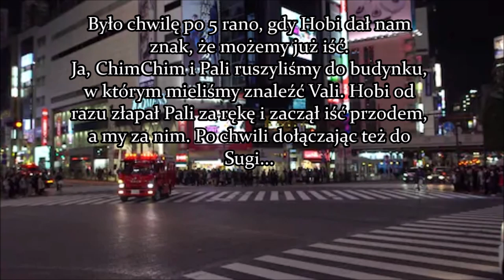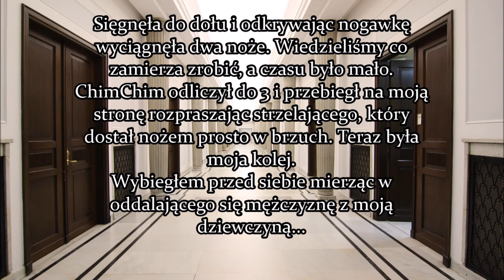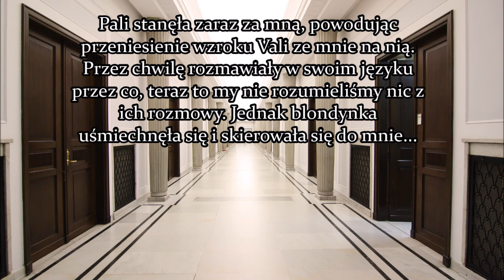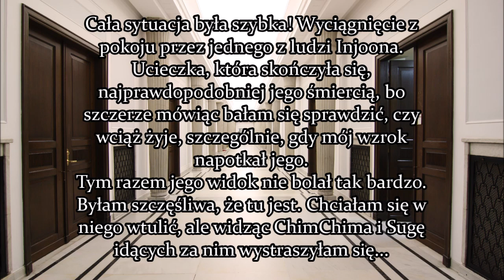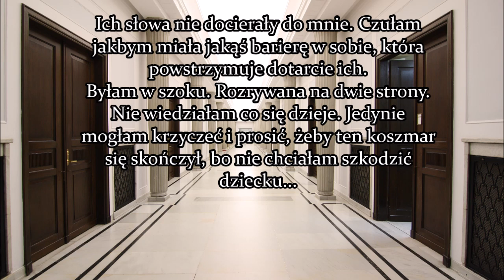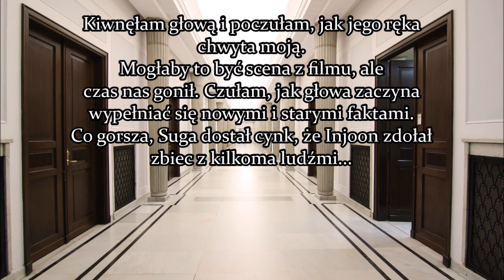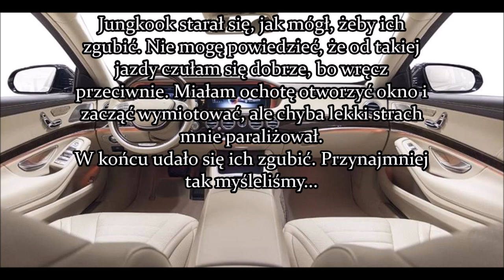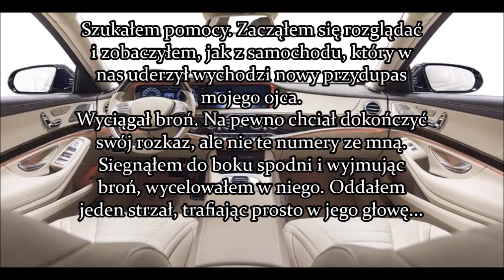Jungkook - My trust, cz 11 || Drugi sezon || Imagine PL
~~ Wasza Ai X